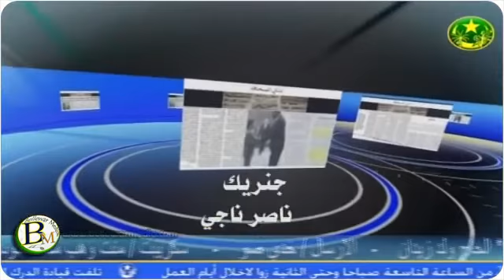برنامج نادي الصحافة 2013-03-19